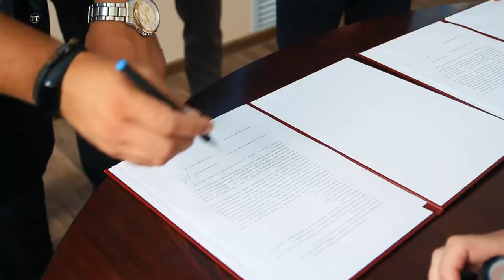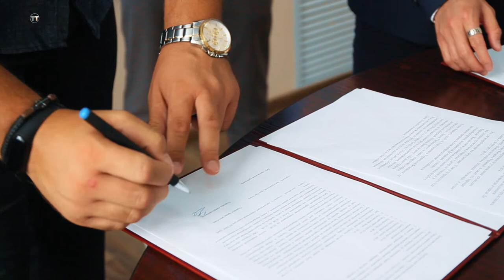Подписание протокола о сотрудничестве команд тхэквондо WT Украины и Китая